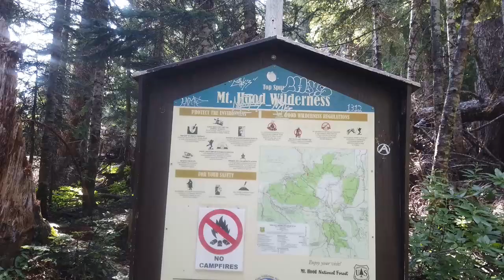Timberline Trail - four-day three-night backpacking trip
A four-day three-night backpacking trip of the Timberline Trail around Mt. Hood in Oregon.